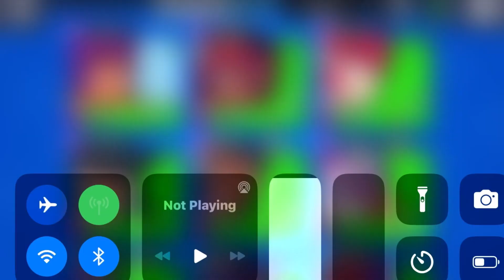Playing every rare brawler pt 1 ( Brawlstars)